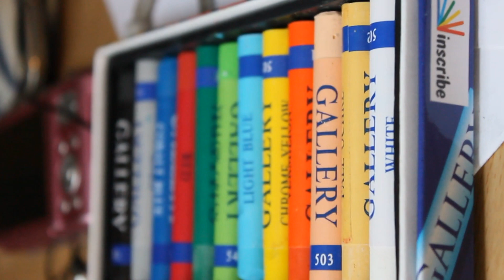My Home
Welcome to beautiful Highburton. I couldn't imagine a nicer place to live. I love it, and it will always be my home.